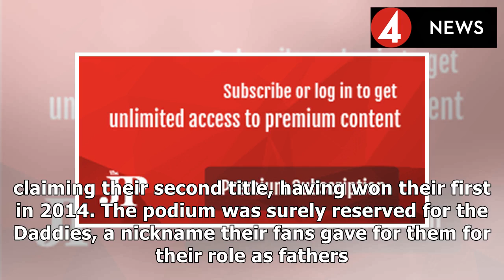2019 All England champions Ahsan, Hendra find light at end of tunnel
2019 All England champions Ahsan, Hendra find light at end of tunnel
The chance for Hendra Setiawan and Mohamad Ahsan to win their second All England title looked like i...